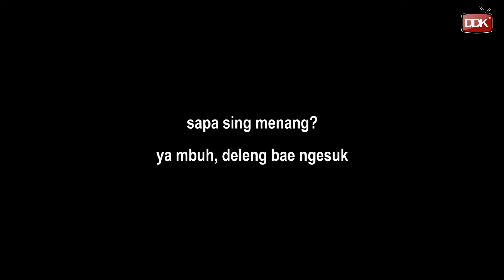PILPRES 2019 || FILM PENDEK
FILM FILMAN, CAPRES CAPRESAN, NGARAH NGGO HIBURAN

pemain

WA  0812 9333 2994 (BELA)
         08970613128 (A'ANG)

PENTING !!